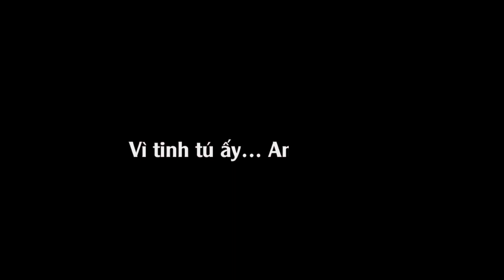𝕃𝕖 𝕍𝕚𝕟 𝕕𝕖 𝕝𝕒 𝕄𝕒𝕟𝕘𝕦𝕖 - FMV 1. Hành trình ♾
An offline event by Le Soleil Brillant The8 - SEVENTEEN's The8 Vietnam Fanpage to celebrate THE 8's Day 2020